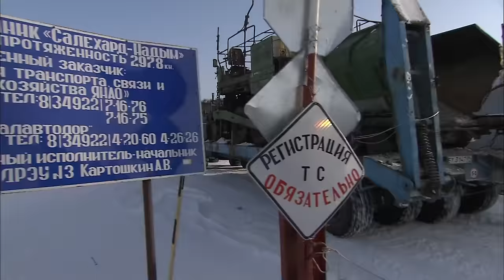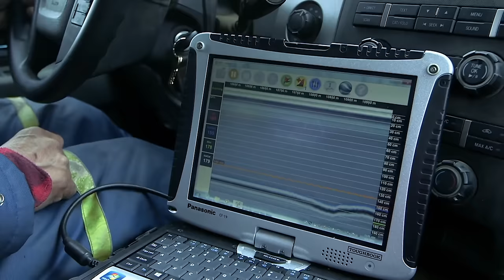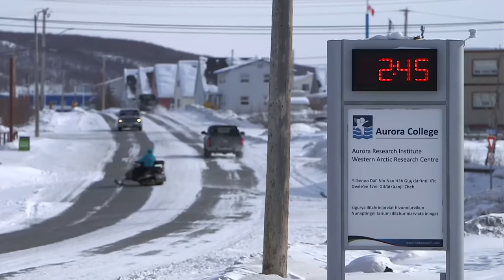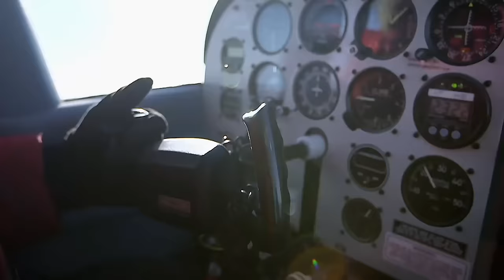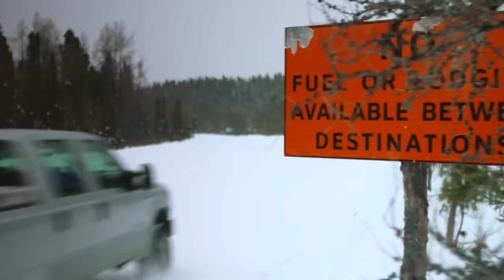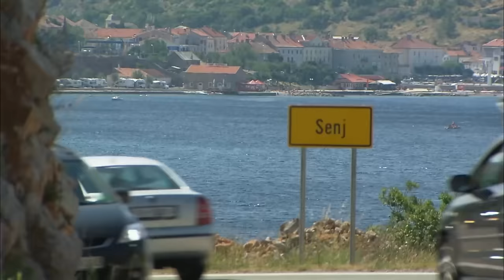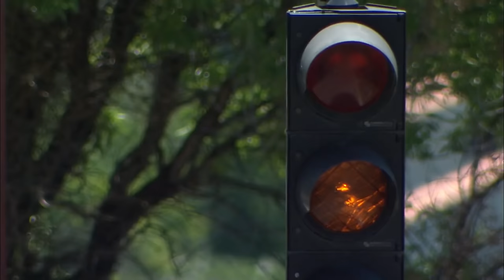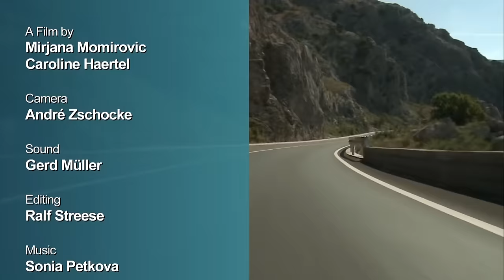World’s Most Dangerous Roads | Best Of - Russia, Canada & Eastern Europe | Free Documentary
World’s Most Dangerous Roads: Canada, Russia & Eastern Europe

00:00:00 Russia - The Long Road to Siberia
They run through deserts, through ice and snow, deep into the jungle, along the water, and over the mountains. The landscapes through which these routes wind are unique and exert their never-ending fascination even on regular travelers.

00:42:34 Highway to the Arctic
Every winter, ice roads are built across hundreds of miles in Canada's far north, connecting frozen rivers and lakes, and stretching up to the very northern tip of the country by the Arctic Ocean. For the people living in the remote villages of this region these “ice highways” are of vital importance. Until April, trucks are coming up here all the way from down south, bringing supply goods for the whole year to these locals, and life changes until the ice roads are melting again and disappearing into the ocean.

01:25:11 The Canadian Ice Roads
The Canadian ice roads exist only for a few months in the winter when the ice is thick enough. The only time of the year when goods can be transported up to Northern Manitoba. We accompany the truckers Vlad and Hugh as well as the aboriginal Canadian Scott with his pick-up on their long journey to a village called God’s Lake. A risky trip in icy temperatures, sometimes even below - 60 degrees Celcius.

02:02:44 The Adriatic Highway
The “Adriatic Highway” is one of the most beautiful coastal roads in the world. The “technical masterwork” was built in the 1950s and 60s, at the time of Yugoslavian President Tito. Abounding in curves, the asphalt road stretches from Ankaran in Slovenia to Ulcinj in Montenegro. More than half of the road is in Croatia (659 km) and a quarter in Montenegro (125 km). Shorter segments lead through Slovenia; only nine kilometers are in Bosnia and Herzegovina. For all four countries of the former Yugoslavian Federation, the 1,200-kilometer-long highway remains the main thoroughfare of Adriatic tourism.